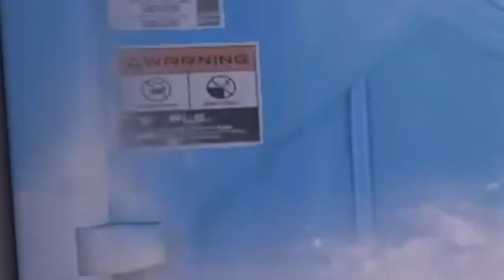Road to Diamond | Episode 3: SOLO QUEUE ADVENTURES | VALORANT